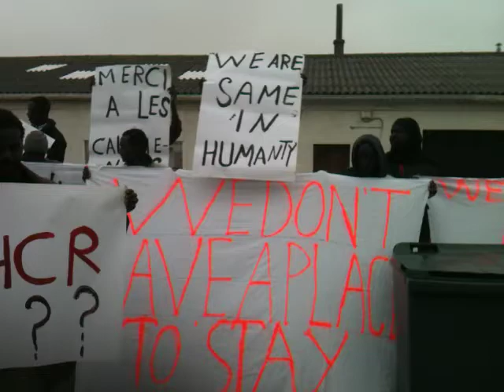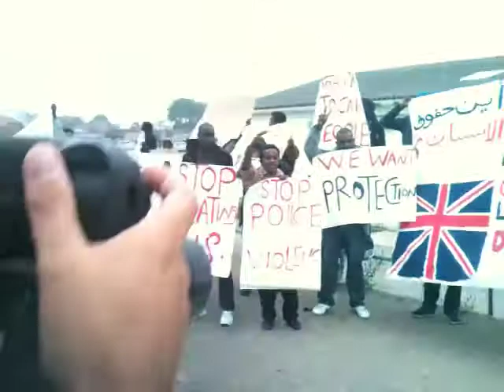Manifestation à Calais 1